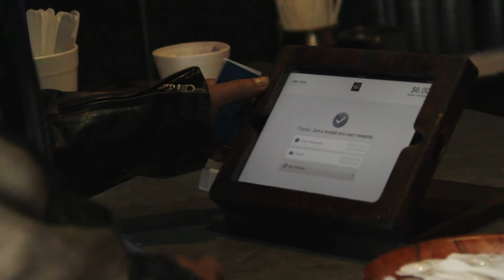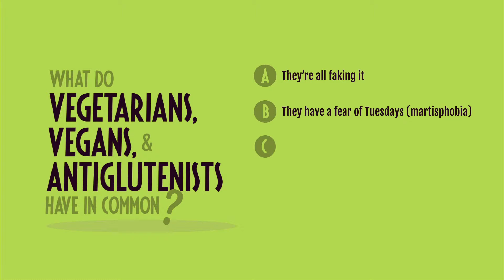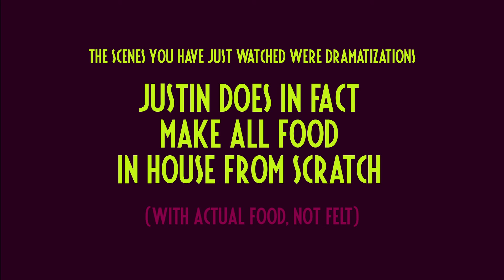Da Levee: Love + Magic = Da-Licious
Da Levee is a Cajun/Creole restaurant in the Short North area of Columbus, Ohio. For years, people have been wondering, what makes Da Levee so Da-Licious? Is it inspired experimentation and years of training? Or is it magic? Now's your chance to see behind the scenes at this flavor-filled joint.

Justin Boehme, the owner, menu developer, and chief magic slinger of Da Levee, has many tricks up his sleeve, which is why you'll always find something new and tasty. And it's guaranteed to be made fresh, in house, and with love.